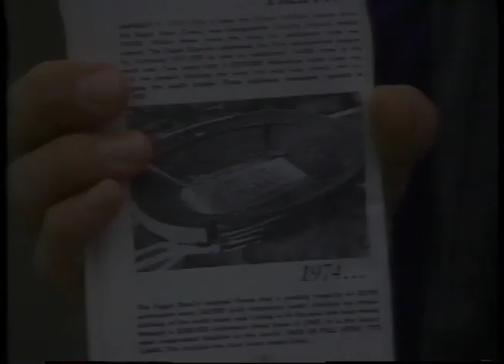Vintage Commercial-Sugar Bowl 1987 Tulane Stadium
TV segment with Al Trautwig, describing the origins of the Sugar Bowl.

Tulane Stadium was an outdoor football stadium that stood in New Orleans from 1926 to 1980. It was officially the Third Tulane Stadium and replaced the "Second Tulane Stadium", which was located where the Telephone Exchange Building is now. The former site is currently bound by Willow Street to the south, Ben Weiner Drive to the east, the Tulane University property line west of McAlister Place, and the Hertz Basketball/Volleyball Practice Facility and the Green Wave's current home, Yulman Stadium, to the north. The stadium hosted three of the first nine Super Bowls, in 1970, 1972, and 1975.